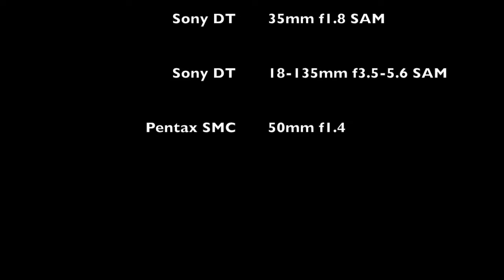Roses at Sun Port MP4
This is one of a 2 part video comparing the MP4 export format vs the popular ProRes from Apple.